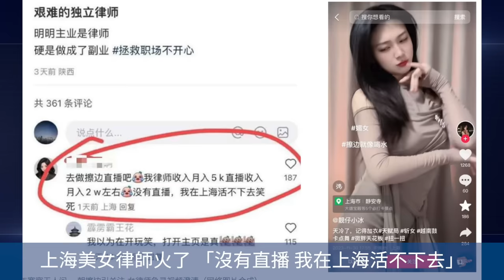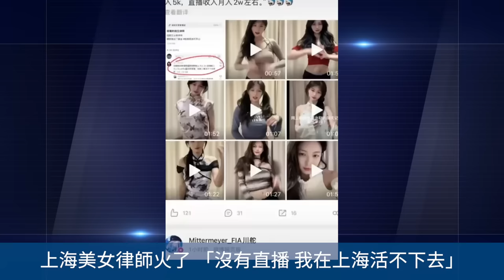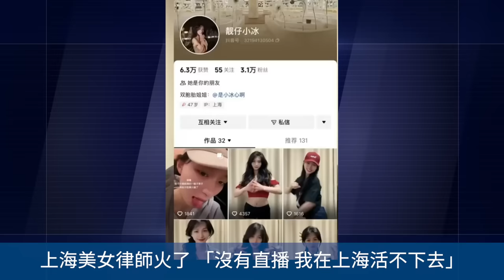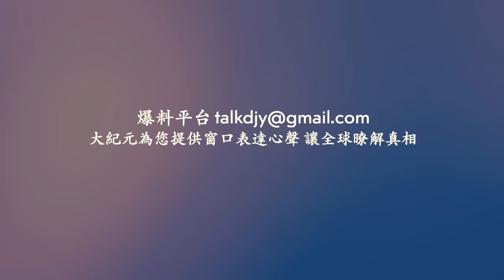狂風暴雨冰雹襲擊北京！黑龍江驚現血紅色太陽！廣東多地暴雨 水庫洩洪引發洪災！廣東廉江白晝如夜！ 上海美女律師火了 「沒有直播 我在上海活不下去」！太古里的街拍者！網絡視頻